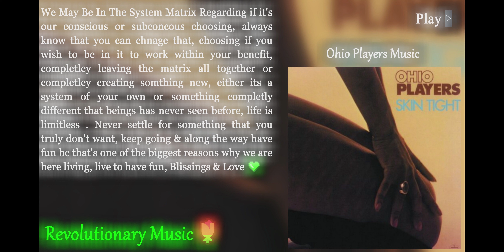{50688Hz Sample & Stereo} Ohio Players - Heaven Must Be Like This {True 396Hz With 432Hz Video Pixel